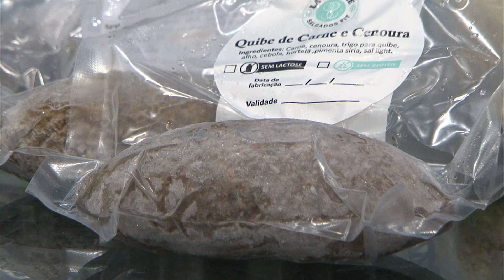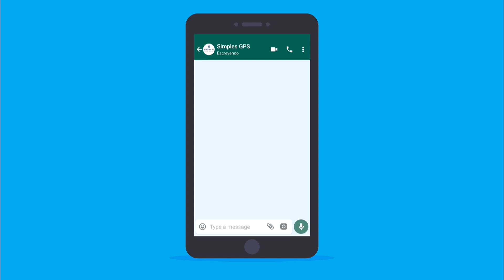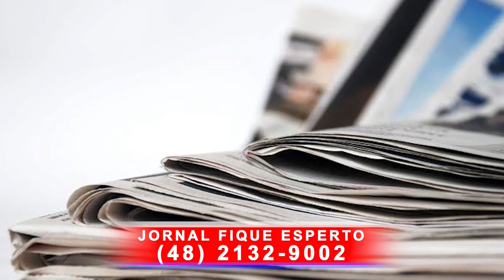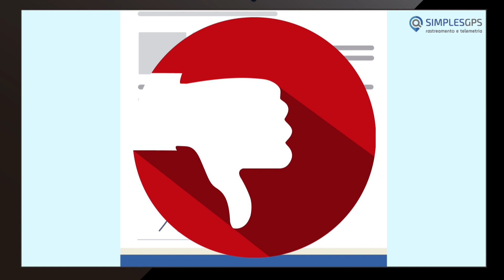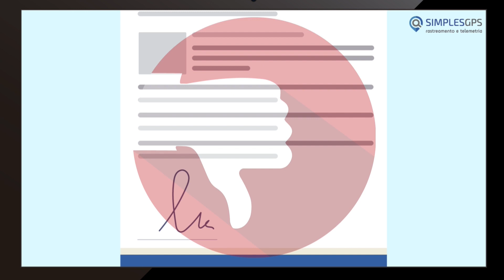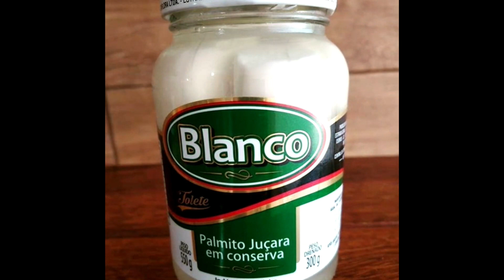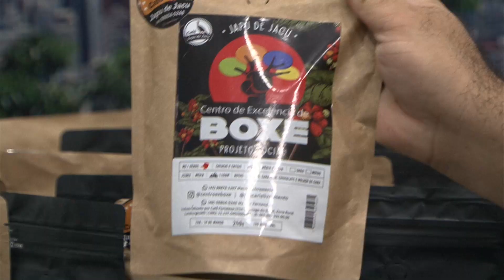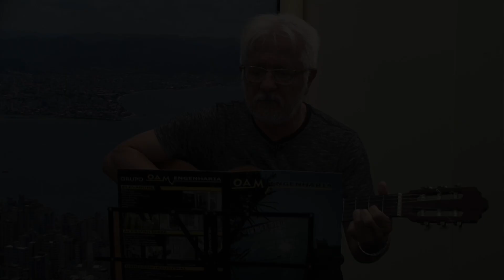PRIMER TV HD - Show da Tarde - 12/03/2021